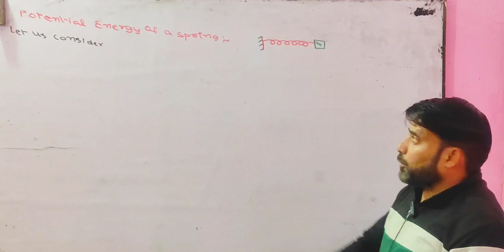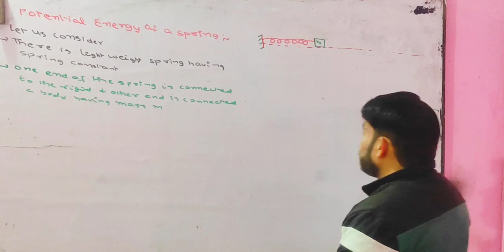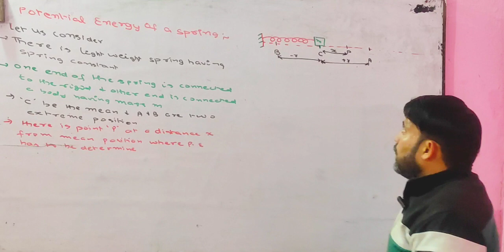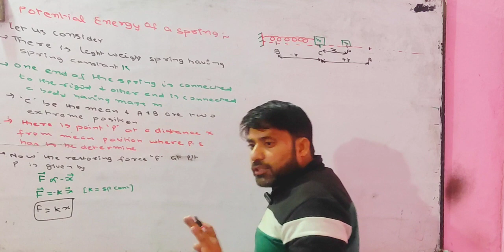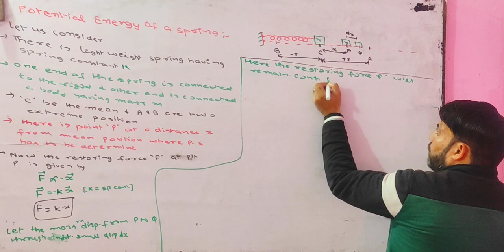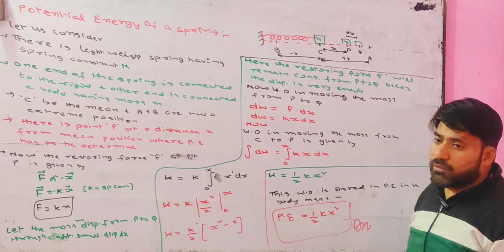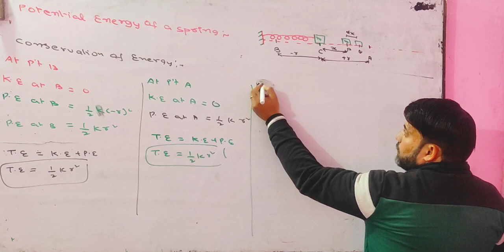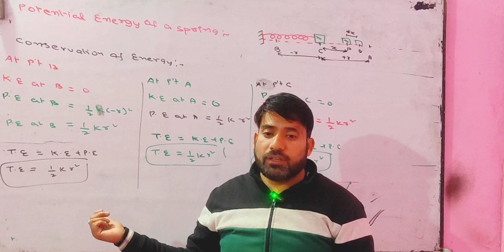Potential Energy of Spring